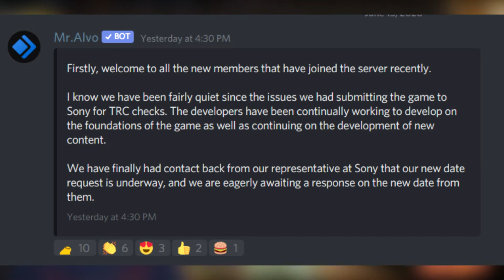PSVR Absent From PS5 Reveal | RE8 and GT7 VR Teased in Plain Sight? | Alvo Update | Star Wars PSVR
On this bumper edition of PSVR News:

The PS5 reveal came and went, but no love for PSVR?
Looking at some supposed evidence that VR was in fact shown in the RE8 Village and Gran Turismo 7 trailers.
Star Wars Squadron is announced for PSVR with crossplay.
A quick update on the status of the Alvo open beta.

All this without even touching on the UploadVR Showcase reveals that happened today (ran out of time to cover them), including Solaris coming to PSVR in 2020 but we'll talk about that in another vid.